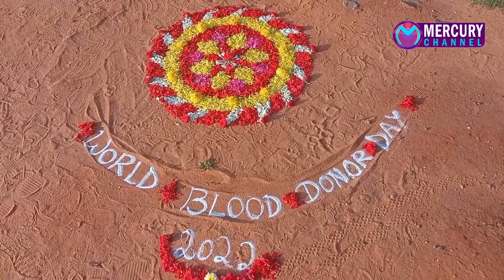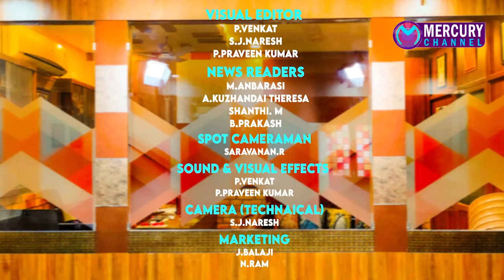Puducherry | Mercury Channel | News |14.06.2022 Puducherry News